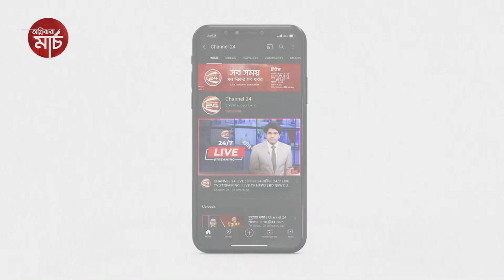৩৭ সদস্যের কমিটি নিয়ে ঘোষিত হলো অ্যালামনাই অ্যাসোসিয়েশন। Mohsin College | Channel 24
ঘোষণা করা হলো অ্যালামানাই অ্যাসোসিয়েশন অফ মহসিন কলেজ, চট্টগ্রামের দুই বছর মেয়াদী কার্যকরি কমিটি।

»» Office Address:
Bangladesh.